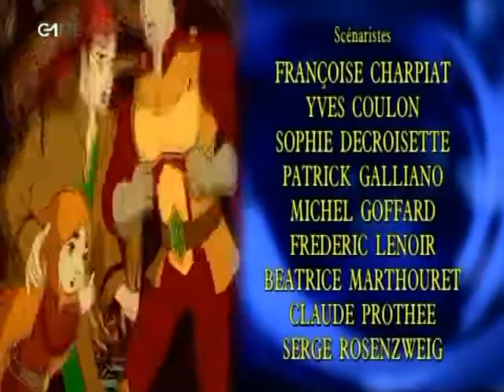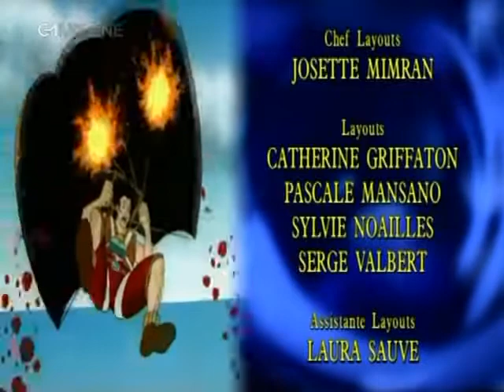highlander : le dernier des macleod (épisode 1)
Pour aider les plus jeunes à tenir, une série de notre enfance.
Seconde chaîne : Free2Make